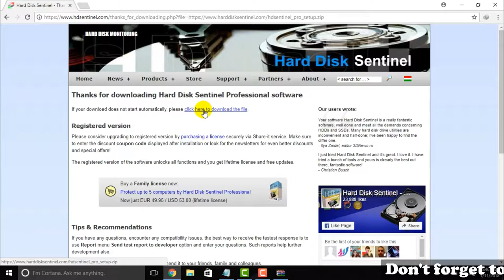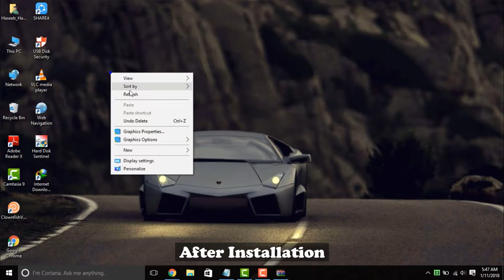How to check hard disk health and performance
Hi Friends!! I’m Haseeb Haseebi Mustafavi here with other new video. In this video I will tell you "How to "